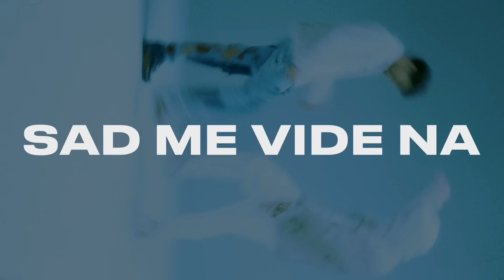DEVITO - NINA (ROCK VERSION)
Official LyricsVideo for “Nina - Rock Version” by Devito.

🎶 Lyrics: Devito, Marjan Milovanovic
🎶 Beat: Aleksandar Sablic
🎶 Guitar: Bogi Batina
🎶 Mix & Master: Marko Moreno